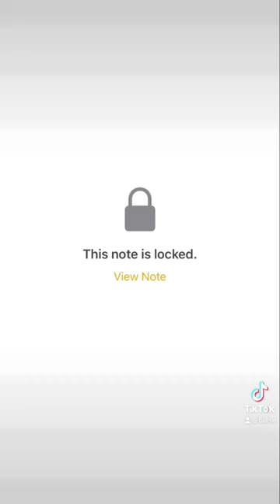do you know the real me?